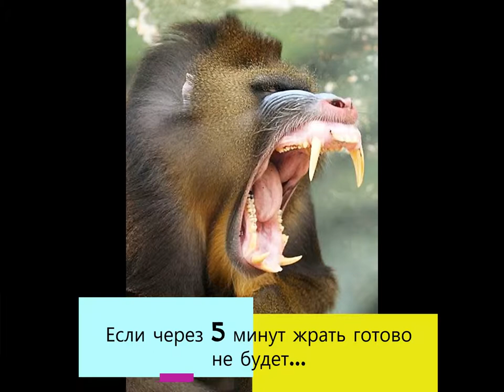Funny monkeys. Monos divertidos. Смешные обезьяны.